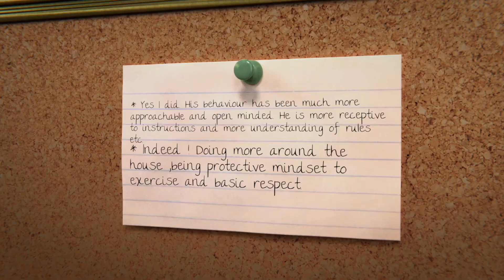The Manly Man Bootcamp Module 1 - Testimonials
Here is feedback from some of the students and parents from our 1st Bootcamp! Book your spot now for the next iteration!